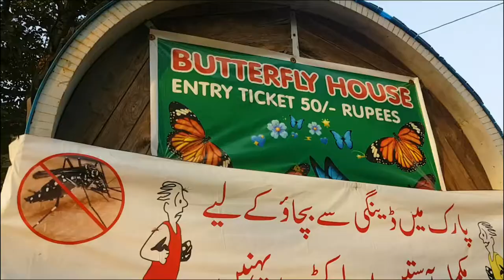Butter Fly House Lahore || Official Video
*Lahore amusment park
*Butterfly house lahore
*Botenical garden